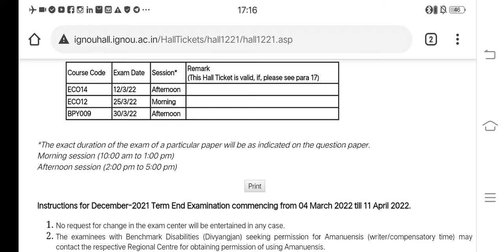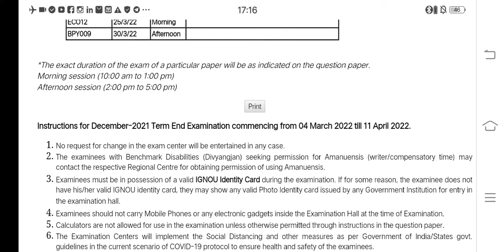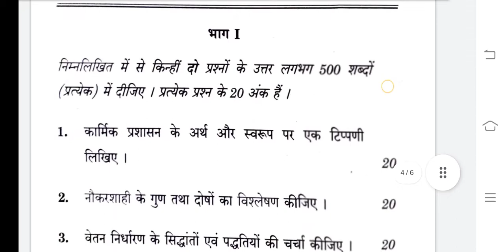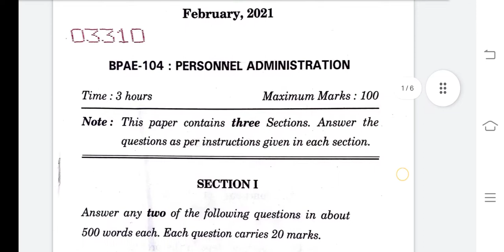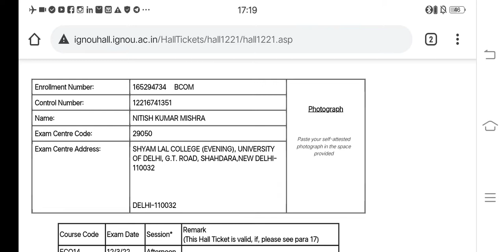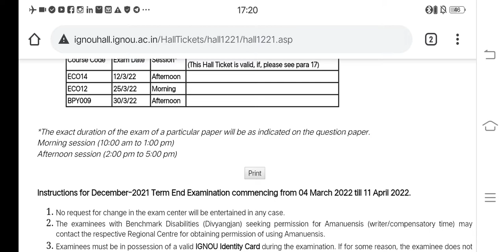अगर आप पहली बार इग्नू में एग्जाम दे रहे हैं तो इन बातों का रखें ध्यान? वरना आप हो सकते हो फेल!ignou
इग्नू में एग्जाम देने से पहले आप इन बातों का रखें ध्यान नहीं तो आप हो सकते हैं फेल या महत्वपूर्ण बातें हैं जो आप लोगों को इग्नू के एग्जाम देने से पहले फॉलो करना चाहिए अगर आप फॉलो नहीं करते हैं तो आपको दिक्कतें हो सकती है तो कृपया एक बार वीडियो को पूरा अंत तक देखते रहिए
हमारे द्वारा कोई भी असाइनमेंट लेने के लिए या बनवाने के लिए आप हमसे संपर्क कर सकते हैं इस कांटेक्ट नंबर पर 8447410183